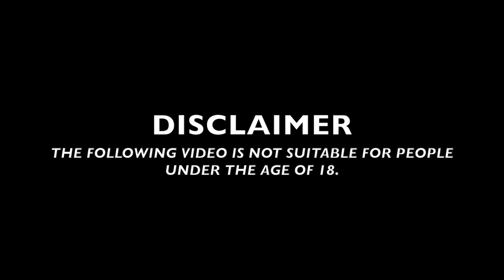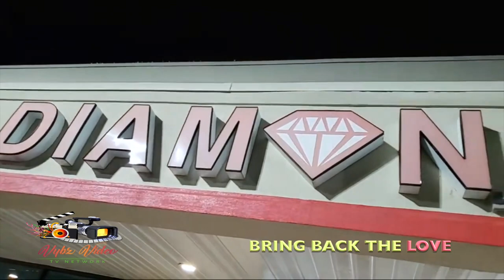Bring Back The Love PT 1